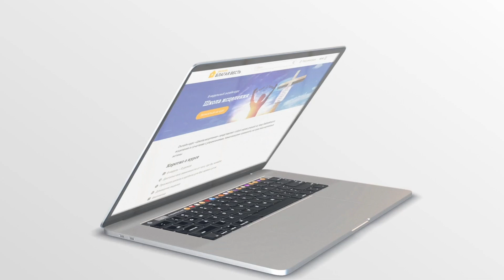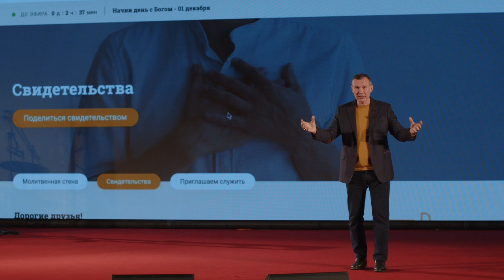Расширение 2022: почти все цели достигнуты – церковь «Благая весть онлайн»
Полтора года назад епископ Рик Реннер объявил о начале проекта «Расширение» в церкви «Благая весть онлайн».

Главной целью этого проекта является увеличение аудитории, которой мы можем послужить библейским учением. У нас было много целей и большинство из них были достигнуты.

Спасибо всем, кто молится за распространение Божьего слова и поддерживает наше служение своими даяниями. За эти полтора года произошло столько событий! В этом видео руководитель церкви Андрей Васильев рассказывает о том, чего нам удалось достичь благодаря вашей поддержке.

На следующей неделе мы завершаем сбор средств. У вас ещё есть возможность поучаствовать, так как собрана не вся сумма. Если Бог вложил в ваше сердце желание поддержать проповедь Божьего слова и расширение нашего служения, чтобы мы могли коснуться ещё большего числа людей,

Понравилось видео? Поставьте палец вверх! Пишите Ваши отзывы и комментарии, нам очень важно знать Ваше мнение.